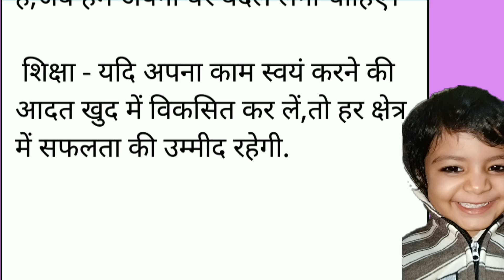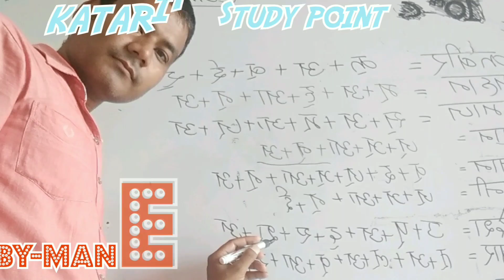अष्टावक्र का ज्ञान, अपना काम स्वयं करिए, Hindi motivational Stories, हिन्दी मज़ेदार कहानियां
हिन्दी मज़ेदार कहानियां
हिन्दी प्रेरणादायक कहानियां
हिन्दी कहानियां
Hindi stories for kids
children motivational story
Hindi motivational Stories
Hindi stories for children